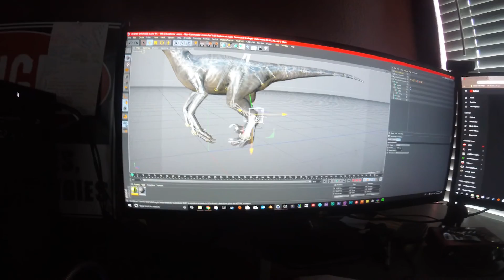Jurassic Park Life Finds A Way | Gag Reel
While the film was hard to film every scene in the hot Texas sun in the middle of August 2018! We still had some a lot of fun. Enjoy these funny moments we had!

Next Video: Jurassic Park Life Finds A Way | VFX Breakdown Reel